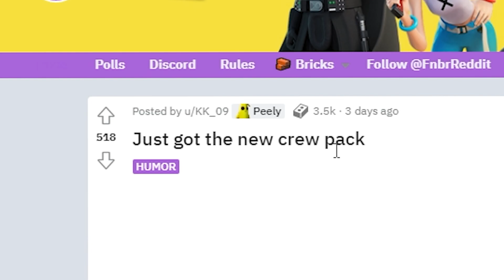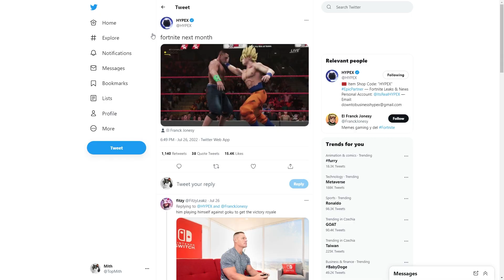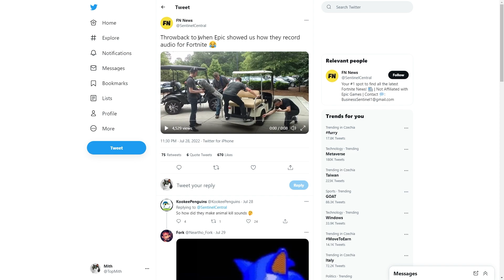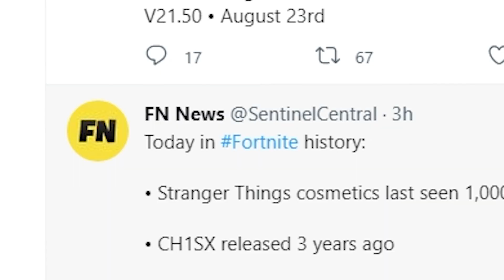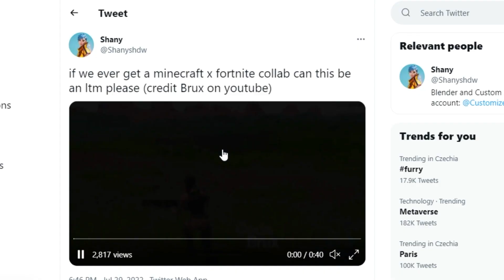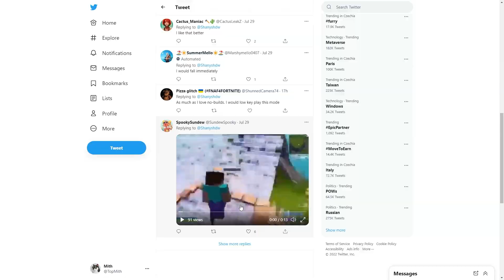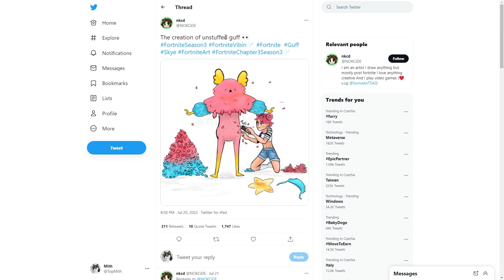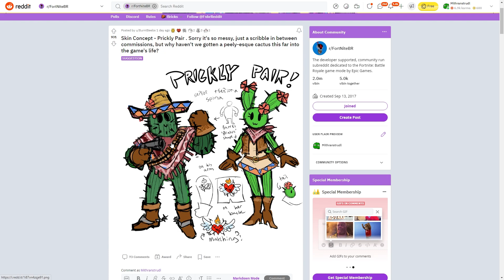KLOMBŮV ÚNIK - KEŘDIT